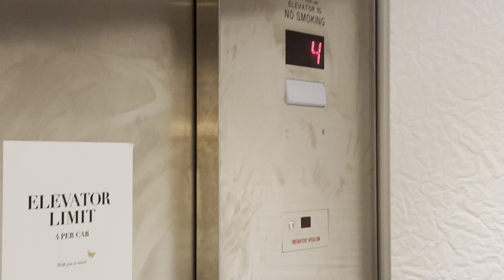iPhone 15 Pro Max: Schindler 5500 MRL Traction Elevator/Lift @ Purple Garage SFS Mall Scottsdale AZ